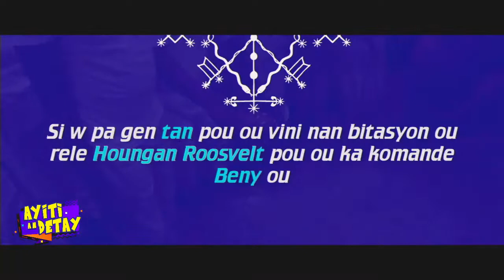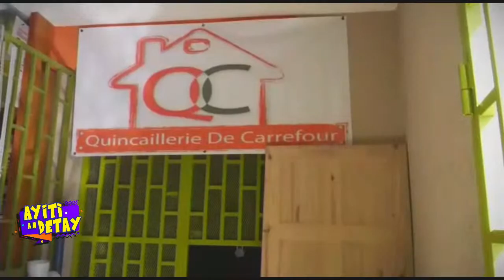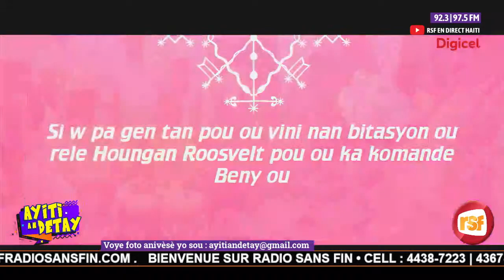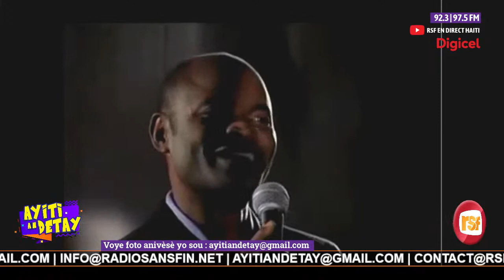AYITI AN DETAY - 05 SEPTEMBRE 2022 - 8H AM